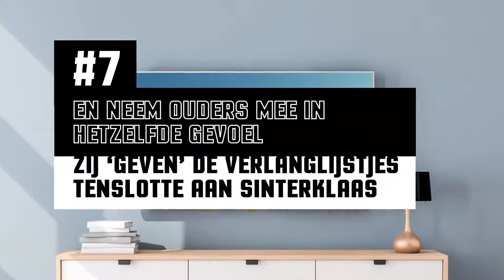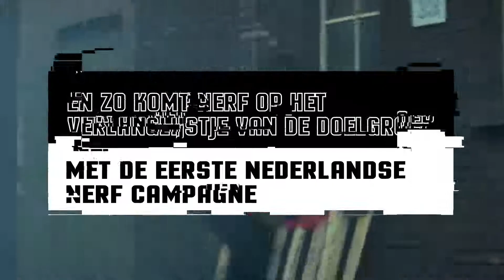Online gaming in de echte wereld met NERF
De blaster gigant stond voor een aantal uitdagingen in 2019 waar vervolgens de hulp van DEPT® werd ingeschakeld en samen trokken we ten strijde om de huidige koers om te gooien en de focus te verleggen.